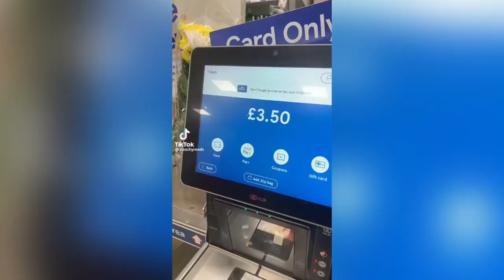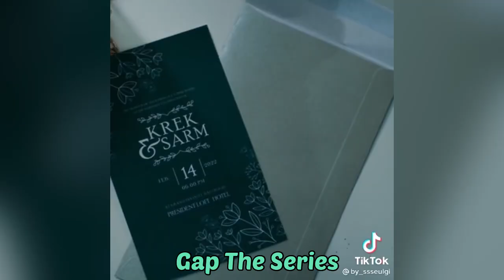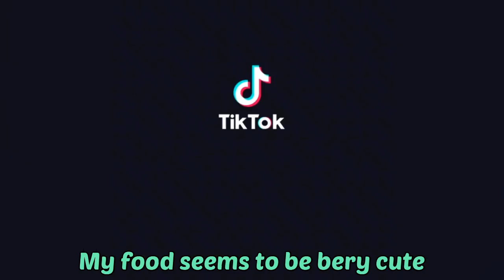Wlw TikTok While Long Gone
Hey Guys thank you for still supporting this channel. Love you all